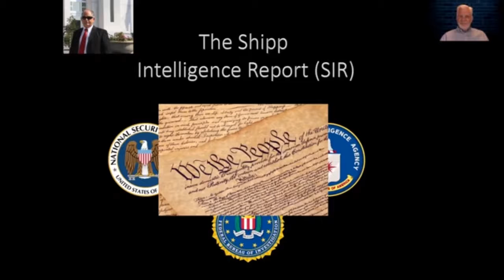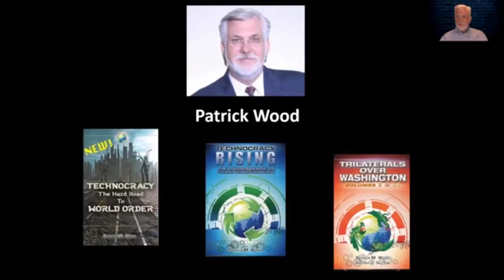科技霸权 1 世界新秩序之路 A New World Order Who is Patrick Wood